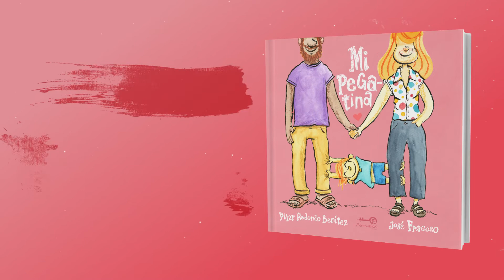MI PEGATINA (BOOKTRAILER)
La crianza es maravillosa… puedes llorar y sonreír al mismo tiempo… Adoras a tus hijos y ellos te adoran a ti,  ¡muy pegaditos a ti!
Pero sobre todo, la crianza es la mejor escuela de paciencia infinita.Por momentos, puede resultar abrumadora, inquietante, exigente… y siempre, siempre, siempre ¡una continua sorpresa! llena de amor y cariño.

Una original y divertida historia para leer y reír en familia y convertir, al instante, los momentos de cansancio en grandes sonrisas compartidas .Un libro lleno de amor, travesuras (o ideas geniales), cuidados y risas.…

Texto: Pilar Redondo Benítez.
Ilustraciones: José Fragoso
Editorial: Abresueños.